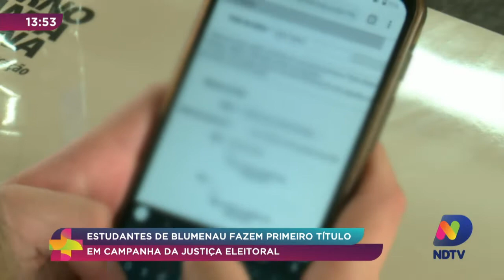Estudantes de Blumenau fazem primeiro título em campanha da justiça eleitoral